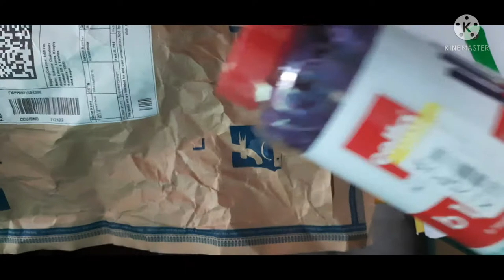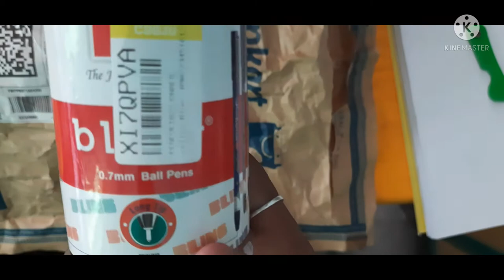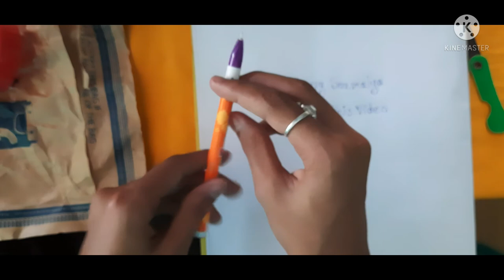Cello Bing Pen Unboxing & Review 😮✒️🖋️ || Flipkart Big Billion Day Sale 😍😍😍 | Pack of 25 just @93/-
Cello Bling Pen Unboxing and Review with writing. Pack of 25. Bought from Flipkart Big Billion Day Sale. Low Price. Good grip.

Crazy Soumalya